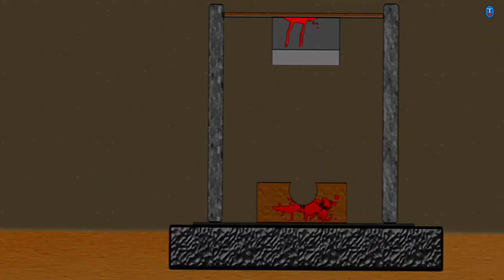भविष्यवाणी ? विक्रम और बेताल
एक विक्रमादित्य नाम के महान महाराजा हुआ करते थे जो बड़े ही साहसी, पराक्रमी, निडर थे।
यह विक्रम-बेताल की कहानी एक काल्पनिक कहानी है जिसका किसी भी पात्र या घटना से संबंध नहीं है और यदि संबंध होता भी है तो इसे केवल संजोग माना जाएगा।
विक्रम-बेताल की कहानियों में हर मोड़ पर एक नया सवाल है जो मनोरंजक पूर्ण है जो आपको पसंद आएगा।
विक्रम बेताल , विक्रम और बेताल , विक्रम बेताल की कहानी , बेताल पच्चीसी ,
बेताल के सवाल , विक्रमादित्य और बेताल , सिंहासन बत्तीसी , बेताल पच्चीसी , पंचतंत्र की कहानियाँ , विक्रम बेताल कार्टून , बेताल की पहेली , विक्रम बेताल की कहानियाँ